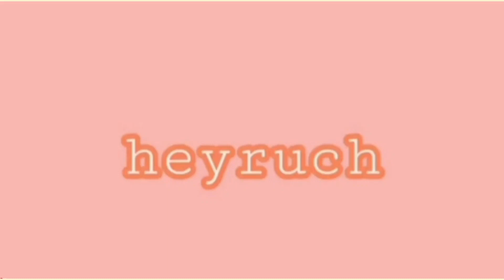7 Strategic Money Decisions in my 20s ~learn the best ways to grow your money